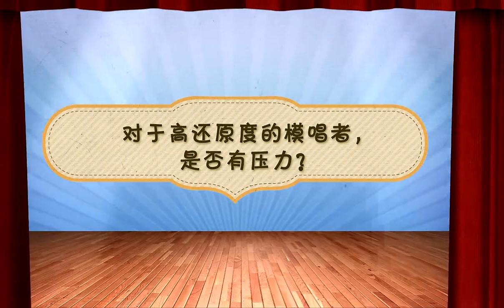張靚穎：(樂視專訪) 《誰是大歌神》不惧高還原度模唱者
《誰是大歌神》官方YouTube完整版

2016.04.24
浙江衛視--誰是大歌神